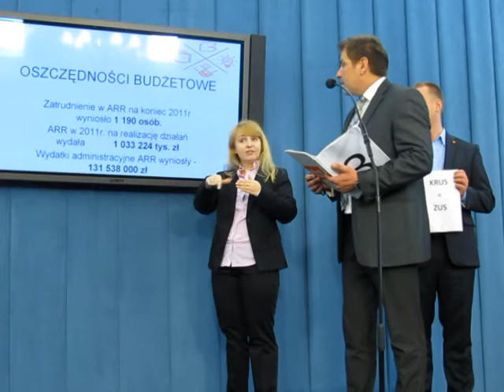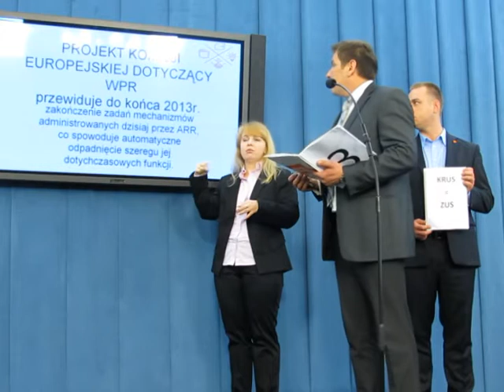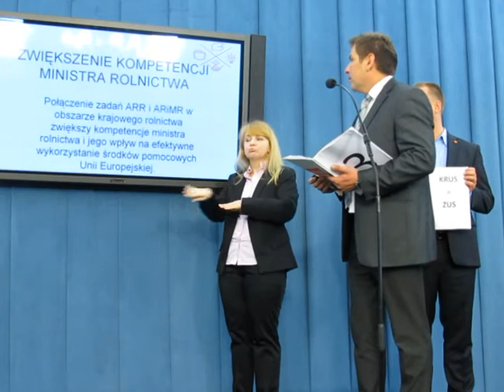Reforma rolna 2013 - etap trzeci